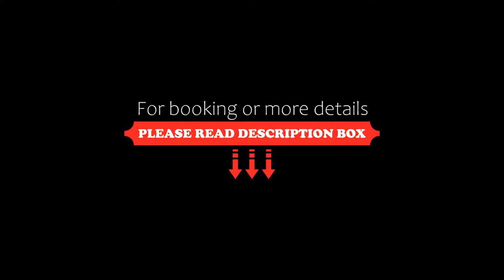B&B Aparthotel La Isleta, Las Galeras, Dominican Republic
About Property:
Aparthotel La Isleta is located in Las Galeras and offers free WiFi access, complimentary breakfast, a garden and a sun terrace. The beachfront is located 100 m from the property, a pool with seaview is also featured.
The accommodation offers studios, rooms and apartments with private bathrooms. Accommodations share a full kitchen with a fridge and kitchenware. Air conditioning is available for a fee.
Guests will be able to prepare quick meals on site, or they can...
Property Type: Hotel
Address: Malecon, 32000 Las Galeras, Dominican Republic
Searching For
1. B&B Aparthotel La Isleta - Las Galeras - Dominican Republic
2. B&B Aparthotel La Isleta - Las Galeras - Dominican Republic Address
3. B&B Aparthotel La Isleta - Las Galeras - Dominican Republic Rooms
4. B&B Aparthotel La Isleta - Las Galeras - Dominican Republic Amenities
5. B&B Aparthotel La Isleta - Las Galeras - Dominican Republic Offers and Deals
Audio Credit:
Track Title: Subway Dreams
Artist: Dan Henig